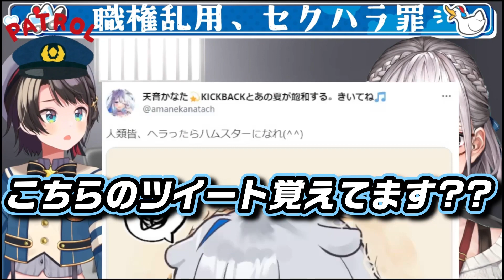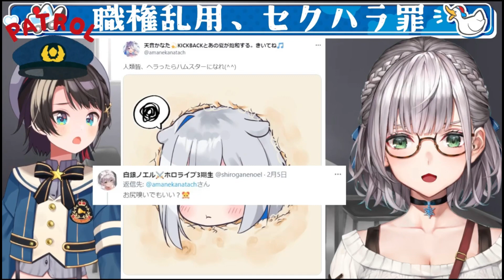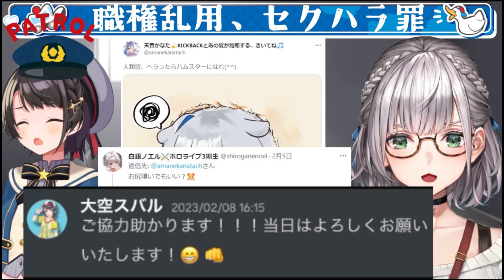団長をセクハラ疑惑で問い詰めるも、まさかのカウンターで共にブタ箱行きになる大空警察【ホロライブ/切り抜き/大空スバル/白銀ノエル/大空警察】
配信者様↓↓
■大空スバル

※当チャンネルはカバー株式会社の切り抜き動画に関するガイドラインに則って運営しており、届け出も提出済です。

bgm提供↓↓
■魔王魂様